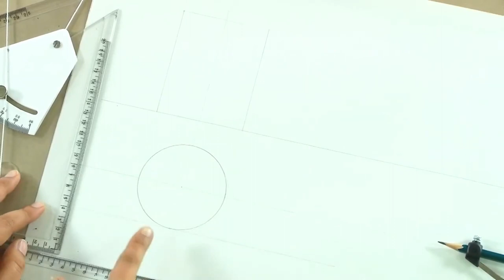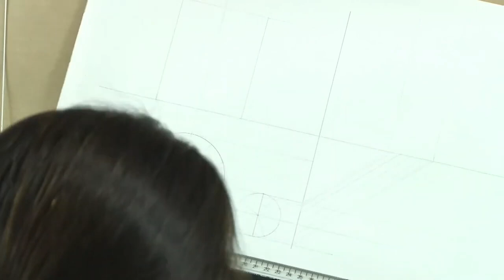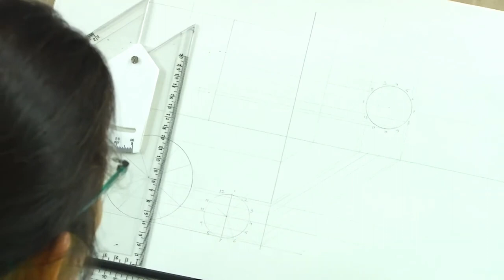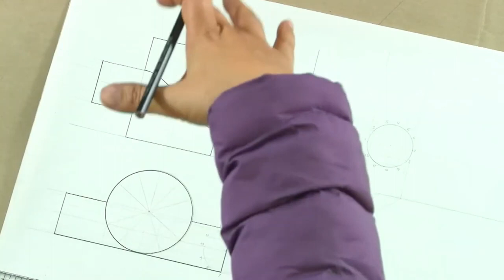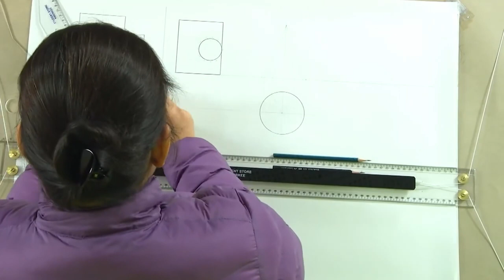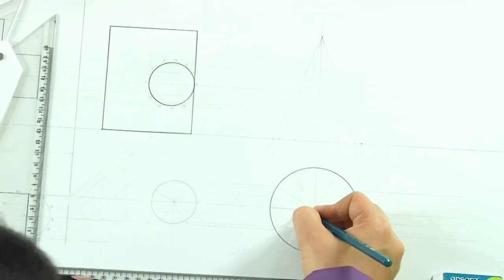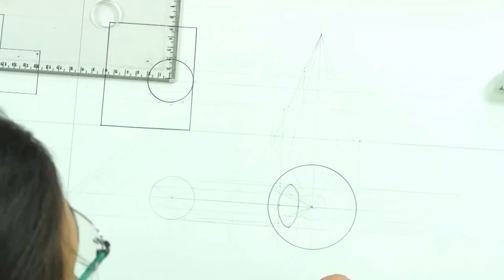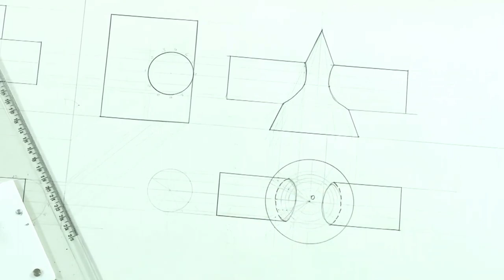Intersection of Surfaces - II